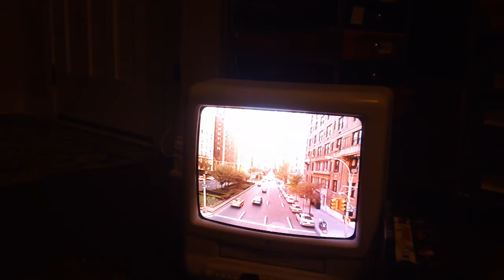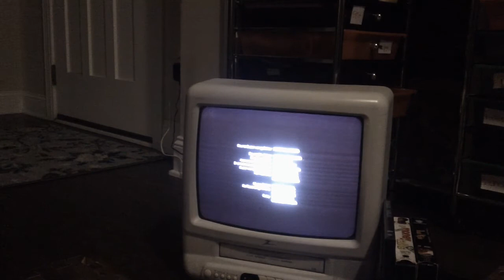Closing Down To Six Degrees Of Separation 1998 VHS